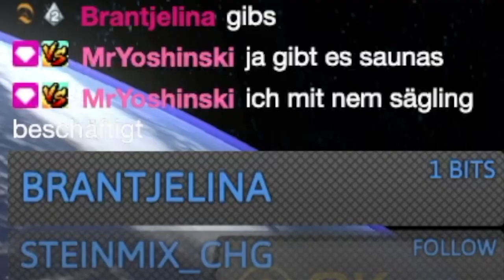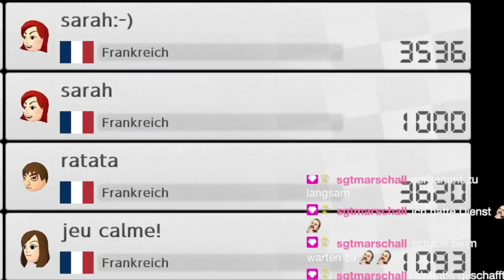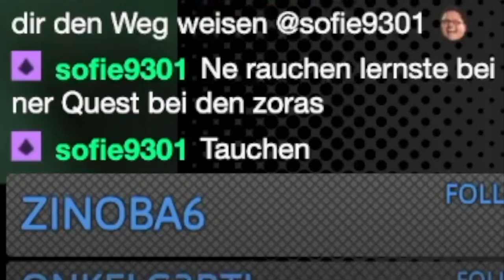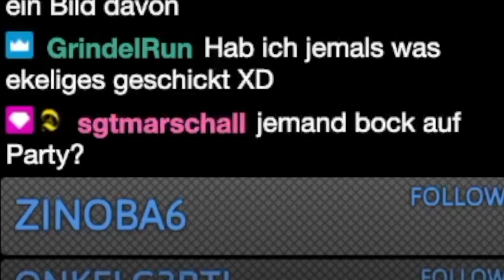Livestream Highlights Folge 93 (Best of) | Dan Scorpion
Equipment:
►*AOC Gaming G2490VXA (Monitor)
►*AOC E2270Sw (Monitor)
►*Apple iPhone 12 mini
►*Apple iPhone 6s
►*Apple MacBook Pro (Late 2013)
►*Apple Mac mini (2020)
►*AUX Kabel
►*Elgato Wave:3
►*Festplattengehäuse (USB-A)
►*Festplattengehäuse (USB-C)
►*HDMI-Splitter (PS3)
►*HDMI Switch
►*HORI Battle Pad (Zelda)
►*Logitech C920 HD Pro (Webcam)
►*Logitech G533 (Gaming Headset)
►*PlayStation 4
►*SONGMICS Gaming Stuhl
►*Speedlink LEDOS (Gaming Maus)
►*SSD (500GB)
►*SSD (1TB)
►*SSD (extern, 500GB)

Specifications:
Mac mini (M1, 2020)
Apple M1
8 GB
256 GB SSD